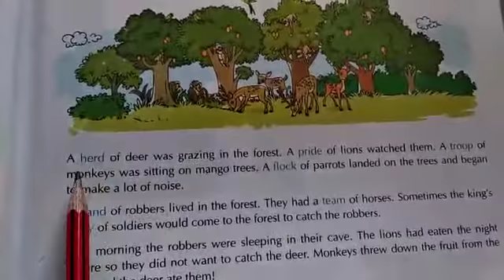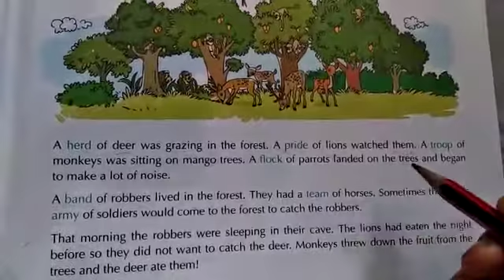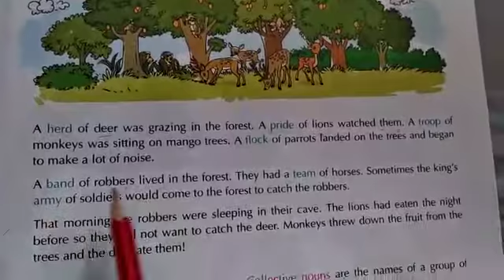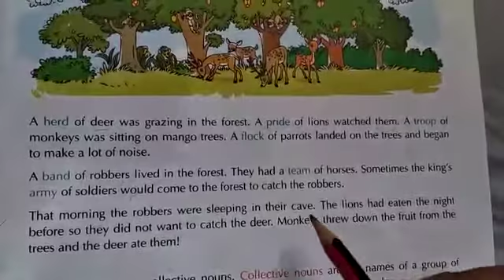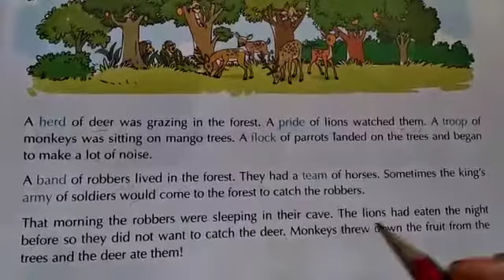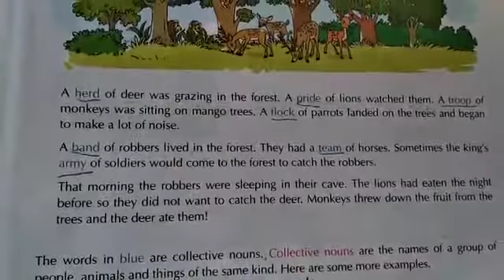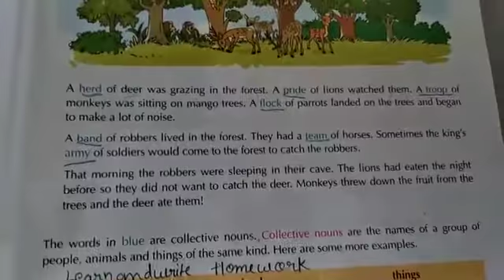14May2020 Class-4th Subject English grammar Chapter-1Noun Topic: Collective Nouns By Nidhi Sahu